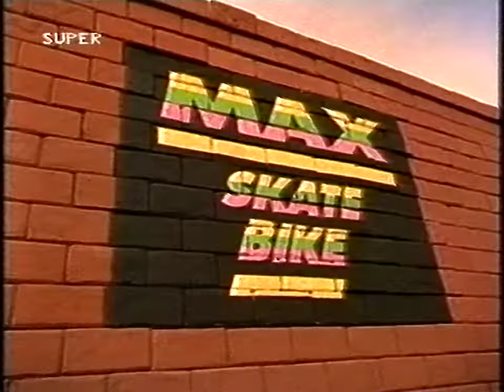Max Skate Bike commercial 1989 (HQ reupload)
Max Skate Bike commercial recorded from Super Channel around 1989. The actual commercial was longer, but we missed the first few seconds. The whole ad is funny and even features a Michael Jackson impersonator.

Directed by Ernst Wirz. Production company: Wirz (Zurich)

Since I was not satisfied with the quality, I digitized the clip again and reuploaded in 720p 50fps.